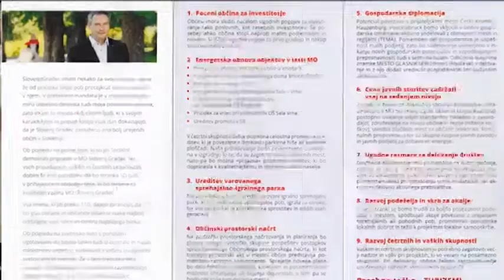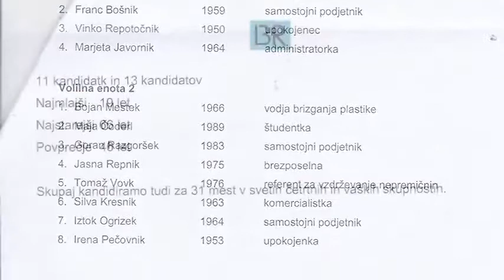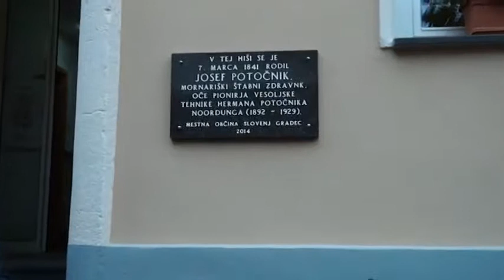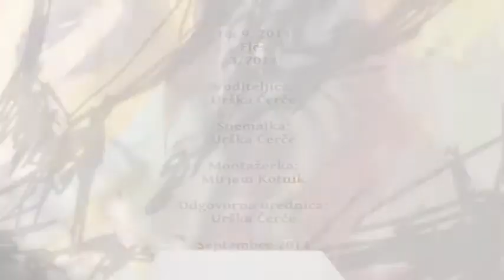Fleš (3) - 18.09.2014